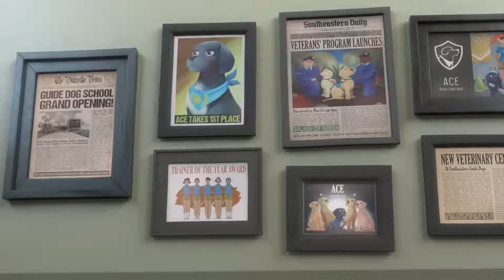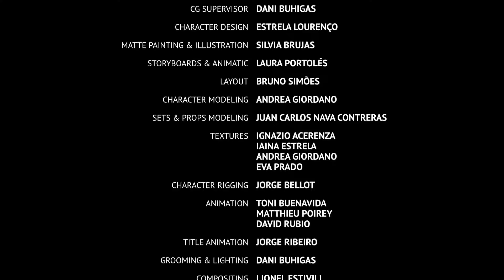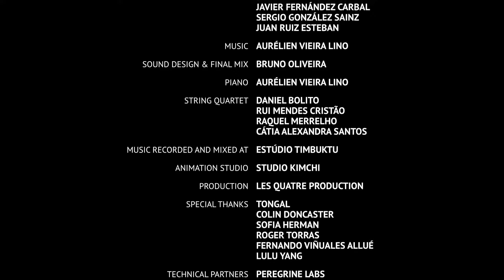MYR CARTON COMPANY/SOUTHEASTERN DOGS FLIM 2021